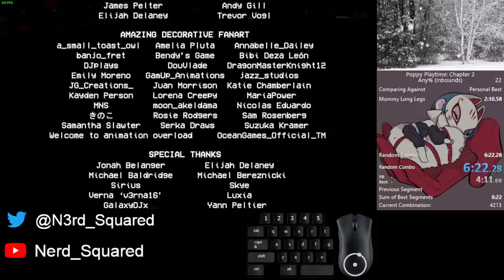Poppy Playtime Chapter 2 Any% (Inbounds) Speedrun in 6:22.28